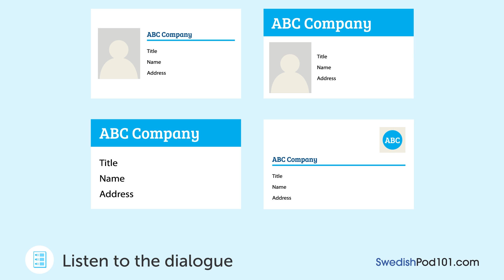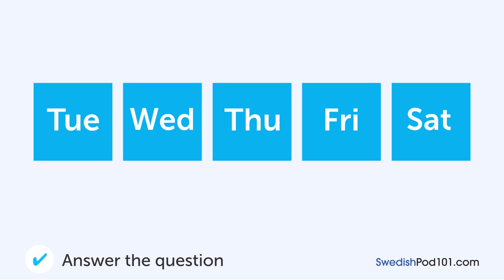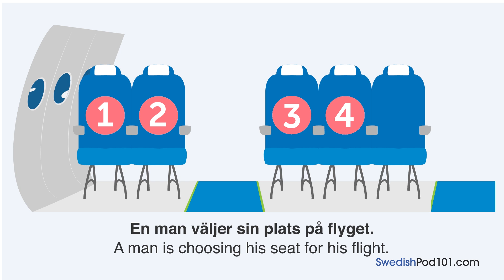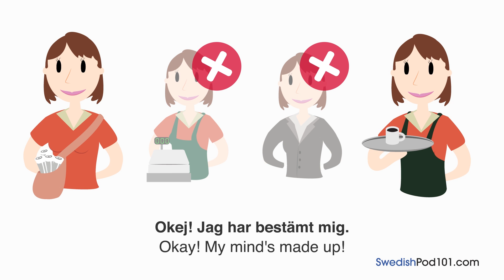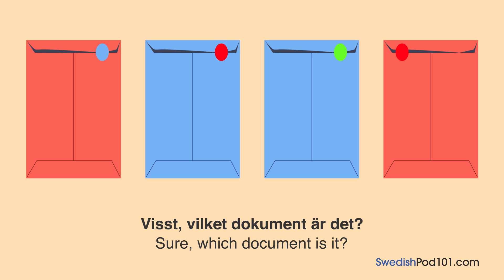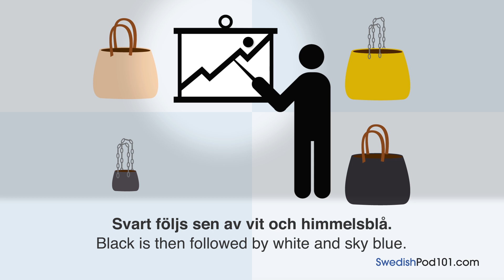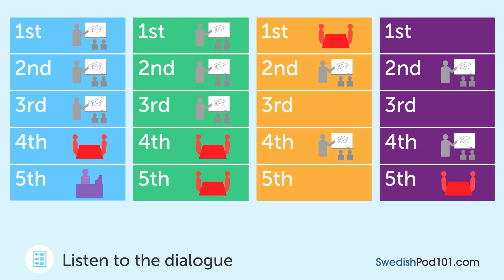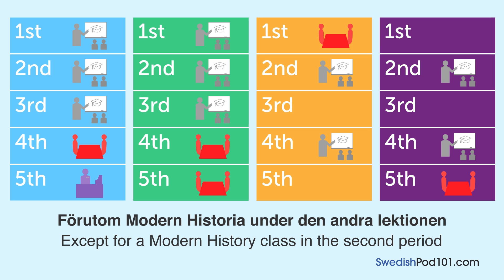Learn Swedish Business Language in 15 Minutes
Get work done in Swedish with these useful Swedish words and phrases for pros! to access the best Swedish online resources to master the language! ↓Check how below↓

You've decided to start learning Swedish, so let's get you on the path to fluency! In this video, we'll give you a collection of the most useful Swedish words and phrases for getting work done in Swedish. If you are an intermediate Swedish learner with clients, coworkers or professional contacts in Sweden, this video is made for you. Our host expresses herself in simple Swedish, with English subtitles. This video will challenge your listening comprehension skills and help you progress in your Swedish study. This is THE place to take your Swedish vocab to the next level!